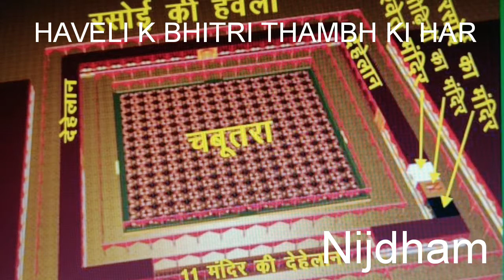HAVELI K BHITRI THAMBH KI HAR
*SHRI PARAMADHAM KI BADI VRITI* PARAMAHANS MAHARAJ SHRI JAWAHAR DAS MAHARAJ JI LIKHIT